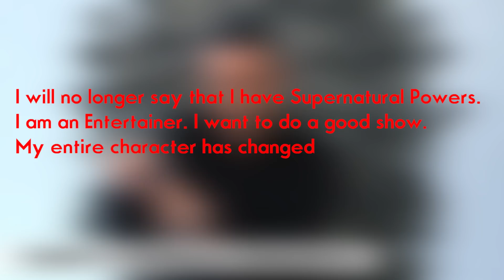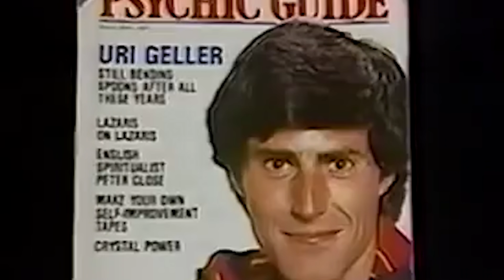Uri Geller | The Worlds Most Famous Psychic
Here is a look at what could possibly be the worlds most famous psychic of all time.

Stuff I Use to film :
Cameras:

ADAM ROBSON
Akram
Alban Tardif
Alejandro moran
Antonio Morgado
Antto Honkanen
Arron Appleyard
August Heegaard
Ben Scherling
Billy Hadlow
Braydon Nelson
Brian Connor
Brian Melchiorre
Charlie Phillips
Chrisp
Dempsey Sbaiz
Eddie Gable Jr
Eduard Pervakov
Eneko
Eric chavers
Ethan Lawes
Ethan Brandsma
Felipe Zylber
Gavin Wong
Hekili Thunder
IMPROVER!
Itamar Ohad
Jak Hart
James Gallagher
James Marchlinski
Jarrad Green
Jim Taone
Joakim Amundsen
JoaquÃn Almada
Joshua Jackson
Juan RÃ¬os
Julius Moroz
Juneal Oneal
Laurent GEDM
Lee Yah
Lucas Oliveira
MagicByConstance '=)
Mari Mattia
Mark Seelhammer
Martien Brouwer
Matthias Hartwig
Michael Moutzouris
Miguel Ramirez
mynawonebidness
Nicholas Ting
Paul Celestini
Peter
Quinton Yoshioka
Rich Korona
Ross Montgomery
Roydon Elliott
Ryuk
Sagit Bolat
saku77
Scott Edwards
Sebastian Kedra
Sebastian C.
senna reid
Simon Matteson
Steven Zidarich
steven murray
TS
Tai Johnson
TheMasterBlint
TradCafe
Umer Mubeen
Vernon
Virgile Andreani
Vishnia Vishnia
walnut
Will Saffran
WPHLiveTV
David
Boyer Arthur
Luka Sommerfeld
Julian Schneider
AntwaneB
MagVince
Oleg Uzunov
Miguel Hurtado
Lennart Koebe
Cale Milligan
Simon Belanger
Tim Schraepen
Robbe Vander Eeckt
Mark Ferringer
Adrian Braekke
Paul W
Adrian Morales
Antonio Gomez
Jascha Blaser
Kartyatrukkok Magyarul
Brandon Smith
Khang Nguyen
Sun
Sigmafication
John "Hulk Hogan" Bishop
Martin Misun
Random
Gabriel Acevedo
Khashyar Mirsadeghi
Jan Sverre Bauge
Dan Pizza
Jason Buffer
William Dufour
TS
Larry Isley
Anthony Maurice Sanders
The Clouse
Paolo Sandrone
Davide Testa
Daniel Chestang
Jose Sarabia
Juneal Oneal
Tony Perez
Gabe Brookshire
Nixolay
Nathan Morris
Renato Leyton
Eric Orozco
Robert Miles
Robiinnn
Mitch Webb
Michael Griffin
Elias Arner
Alejandro
Steven Montgomery
Gabriel Gonzalez
Jack Van Welzen
Rusty Wallace
Preston Padgett
Andrew
Philip Pelletier
Guy Feldman
Karl Harren
MrMursu
Kendal Lawon
Brandon G
Rob Burns
Brian Skupien
Lucas szkliarski
Austin Kurtz
Anh Duy Nguyen
Trini Ochoa
Senna Reid
Robert Coulson
Oliver Zheng
Astemer Merza
Alex Burns
Christine Blommers
Jonathan Rosario
Ross Campbell
Tjarret
Geoff Shreiber
Satchel Swede
David Watson
Kirian Tallo
Jay Reynolds
Jake Payton
Nickolaus Prejido
Anthony Maurice Sanders
Balazs Kardos
Tal Weiss
Irwin Aruda
Chris Odell
Tyler C***
Francis Ignacio
Bradley Graham
Tilen Starman
Chris Pedersen
Ron Thompson
Vernon
Dominik Pietras
August Baumann
Josh Gerstenhaber
Isam Ahmad
Luke Jordan
Hugo Maillard
Tristan Woerth
Flow
Mosaab
Claudio Hermans
Stevo
Declan Ward
Nathan Melgares
Bourbonick
Dalton Parker
Ryan Mcintire
Yvan Ripoche
Jonathan Lois
Dominic Lara-Detitto
Stevo
Simon Robins
Ryan Christensen
Scot Douglas
Martijn Van Os
Brendan Clavin
Hugo Rodriguez
Barta Laszlo
Simon Robins
Rafael Montenegro
Burak Saran
Edward Tharp
Ray Gray
Pablo Sosa Martin
Dylan Mooney
Brandon Gonsalves
Cody Wright
Mitch Webb
Imaad Virani
Kelley Hill
Blayne Butler
Doc holiday
Marija Manesku
Mattieu Zhai
Brian Sandoval
Patrick DiDomenico
Damian Kozakiewicz
Gerry Mulligan
John Sobierajski
Austin Malone
Ricky